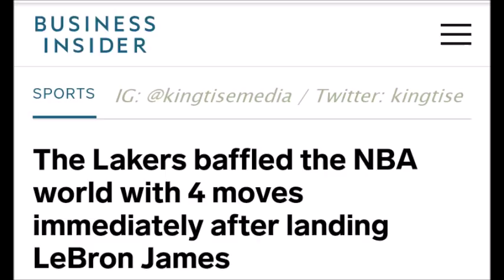LeBron James On What He Expects From Lakers, Expectations, Beating The Warriors & More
In an interview with Remi Reverchon, LeBron James opened up on what he expects from the Los Angeles Lakers this upcoming season & challenging the Golden State Warriors.